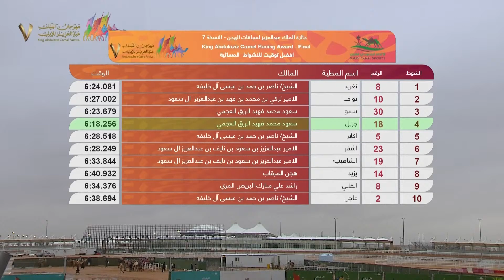الشوط الرابع عشر - حقايق - قعدان مفتوح (الفترة المسائية)